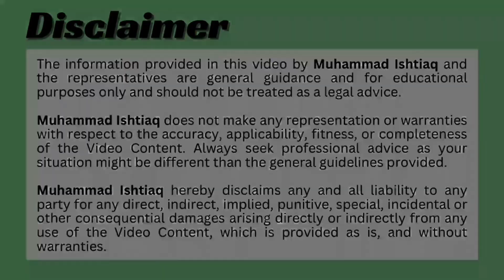Can We Land on Dubai Airport with Sharjah, Abu Dhabi or Ajman Visa?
In this video, I will explain either you can land on Dubai airport with Sharjah, Abu Dhabi or Ajman visa or not.

Trying to settle in Dubai? Don't hesitate to approach me on for:
⫸ Resume Writing
⫸ Cover Letter Writing
⫸ LinkedIn Profile Optimization
⫸ Dubai UAE Companies Bulk Emails Data

I make a complete series of job hunting in Dubai (Before Travel and After Reached in Dubai) and covered every single detail in these short videos. Just go through these short videos. It will help you a lot. I'm trying my best to unlock all of your potential to hunt a job in Dubai and start a new career life in Dubai.

If you are planning to hunt a job in Dubai, you must see these two series;